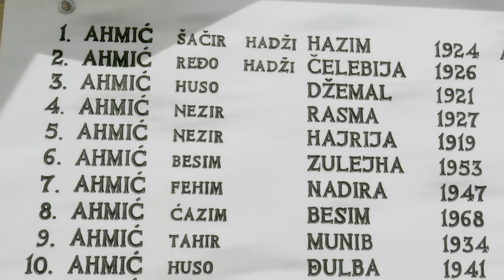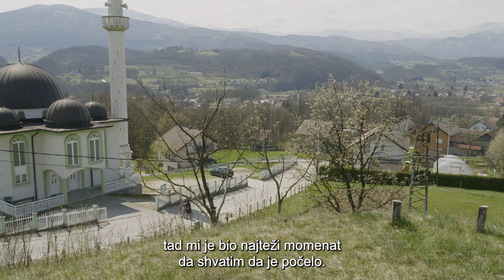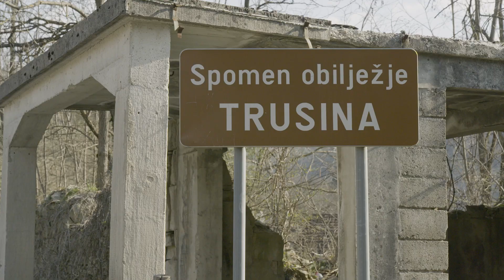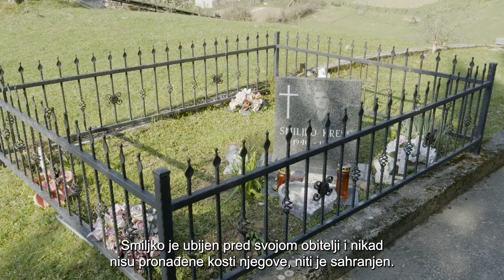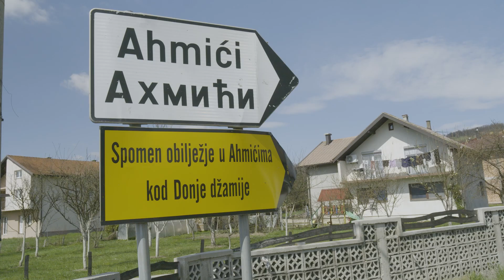Ahmići i Trusina, 30 godina poslije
Na 30. godišnjicu zločina počinjenih u Ahmićima kod Viteza i Trusini kod Konjica u kojima je ubijeno 138 osoba, današnjica otkriva sliku u kojoj pod težinom stradanja život sasvim različito teče u ova dva sela. Dok su u Ahmićima kuće obnovljene i stanovništvo se vratilo u svoje domove još uvijek se nadajući pronalasku nestalih, u Trusini hrvatskih kuća gotovo da više i nema, a stanovnicima rasutim po svijetu i danas nije jasno zašto se sve to dogodilo.